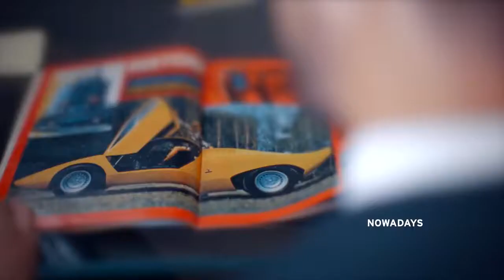The Countach LP 500 is back!